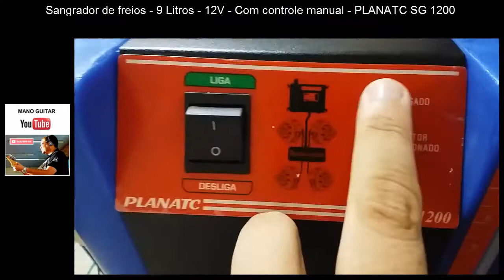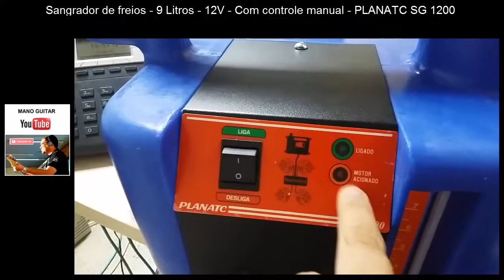PLANATC - SG 1200 - Sangrador de freios com controle por fio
Apoie o canal com R$1,00 - PIX: Nesse vídeo eu mostro um equipamento excelente para a sangria e troca do fluido de freio dos carros, bons estudos.